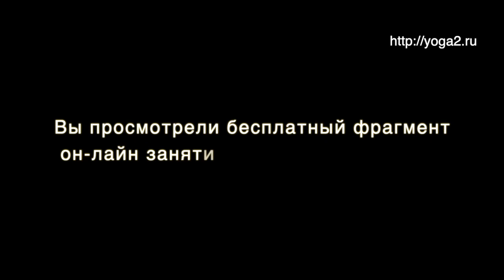Хатха Йога. Фрагмент он-лайн занятия. Владимир Зайцев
Хатха Йога среднего уровня сложности. Фрагмент занятия, включающий дыхание Капалабхати,  Сурья Намаскар и позы стоя. Проводит Владимир Зайцев
Категория